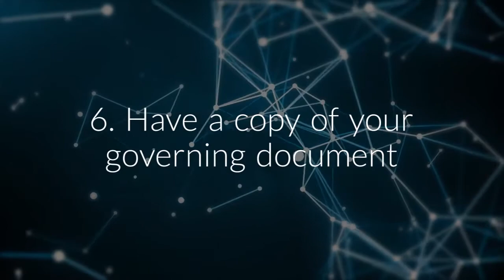Top 10 key points to running a Scottish charity properly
Taken from 'Being a Charity in Scotland' on the Scottish Charity Regulator's website.